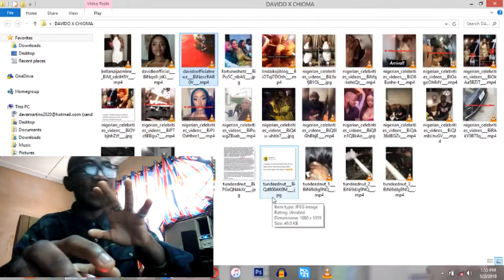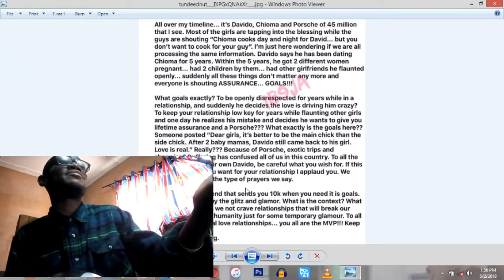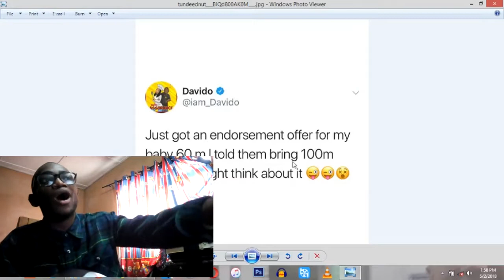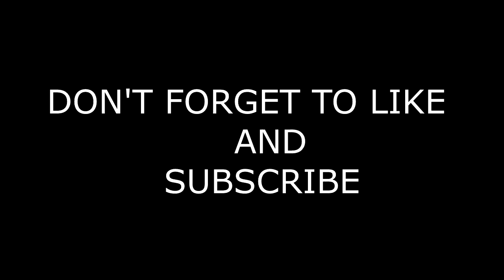IS DAVIDO & CHIOMA'S REALATIONSHIP REAL?? THE TRUTH!!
So Davido's Girlfriend's Birthday Was On Monday And A Lot Went Down.